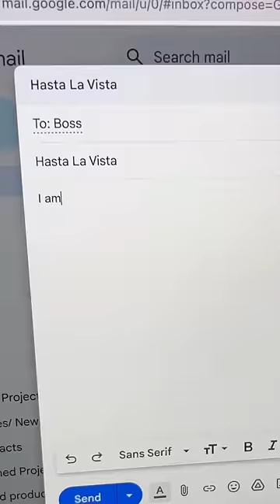When your cats found a solution to get more attention 😹